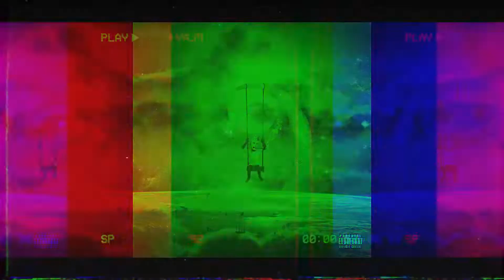Capital O - Day Dreaming